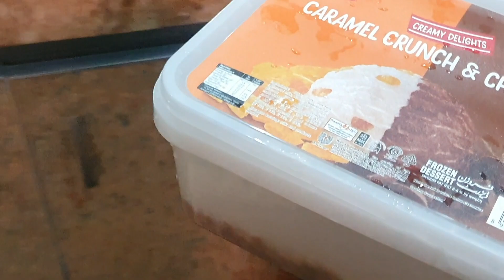steem shaker gandi banao jo ap ny phely kabi nai khai ho gi|sumairarajpootvlogs